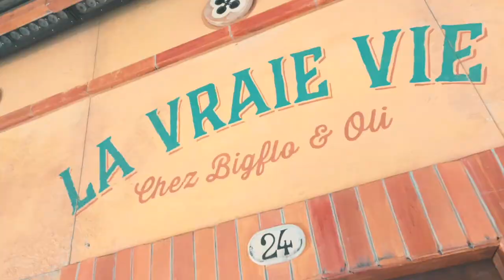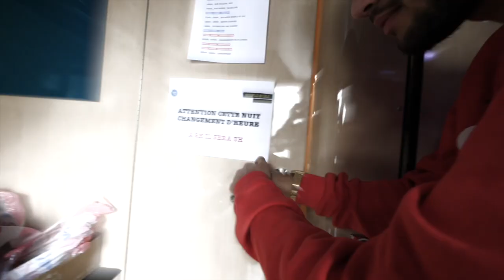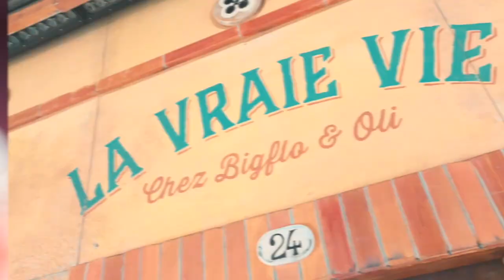JE VLOG LES COULISSES DE BIGFLO ET OLI !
Vlog dans les coulisses du concert de Bigflo et Oli à Nantes !
Tourné au concert de Bigflo et Oli au Zenith de Nantes sur la tournée "La vraie vie".
Un ENORME merci à eux pour leur invitation et leur accueil au Zenith de Nantes, ces mecs sont des crèmes c'est incroyable.

Montage : Diane.J